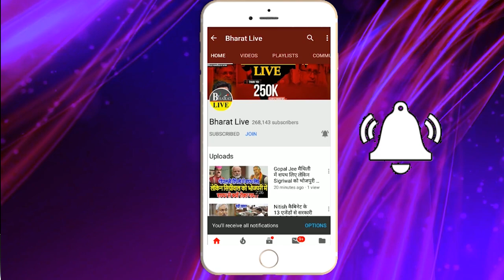अभी अभी:शपथ ग्रहण का डेट फिक्स, नीतीश तेजस्वी रेडी कार्यक्रम में कौन कौन होगा शामिल !